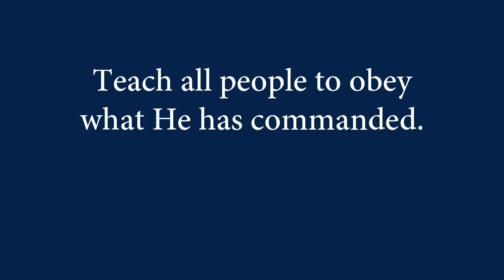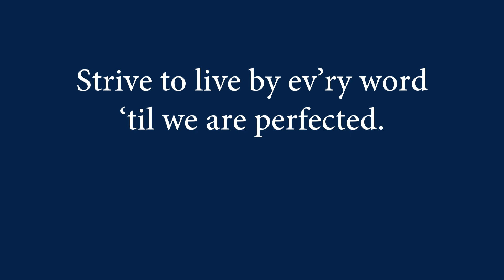152 Go Into the World